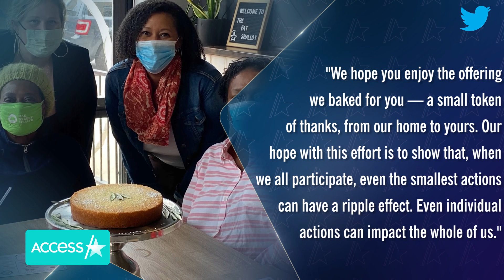Meghan Markle Surprises Women w/ Homemade Cake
Meghan Markle made a surprise for a group of women in honor of Women's History Month - and it was quite sweet! Meghan baked a lemon olive oil cake with lemons straight from her garden at her home in California, as part of a meal provided to a group of women in Chicago by World Central Kitche and the Archewell Foundation, which is the nonprofit founded by the Meghan and Prince Harry.